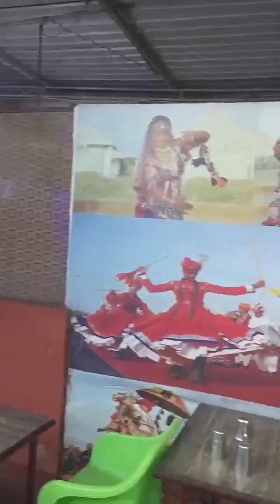☃️Kasauli Vlogs🎥 Hosting in Hindi by Tamil doctor👨‍⚕️😂 # Just for Fun